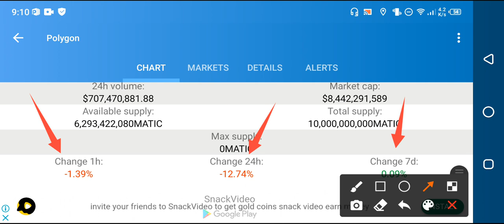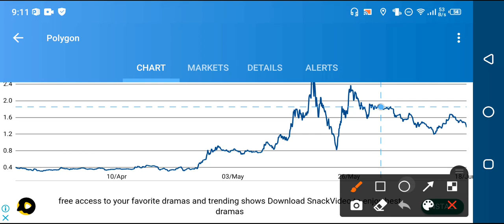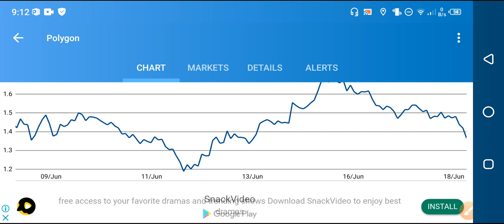WARNING! Polygon Holders Things getting Crazzy!! || polygon Matic prediction & technical analysis